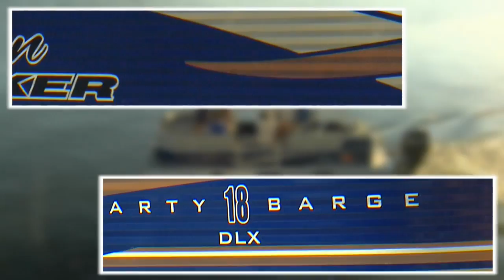2012 Suntracker Party Barge 18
Suntracker really hit the nail on the head with there Party Barge 18. As a 20 foot boat, the Party Barge 18 can do anything you want it to do. This boat is packaged well and has the fit n fishing to be very happy with this boat.